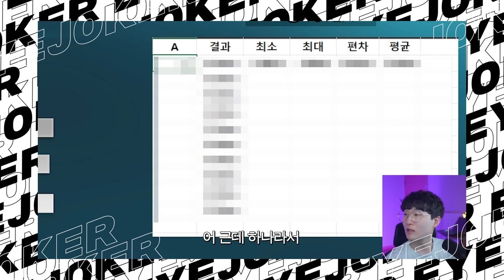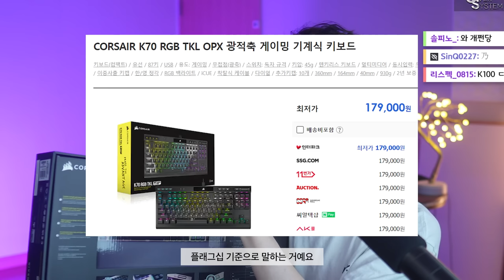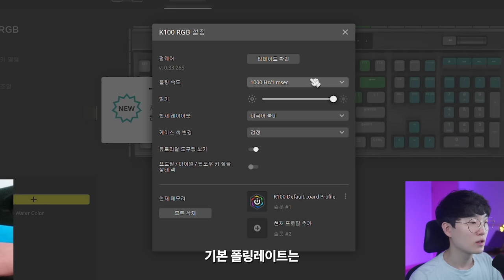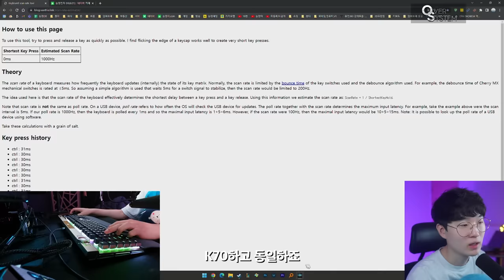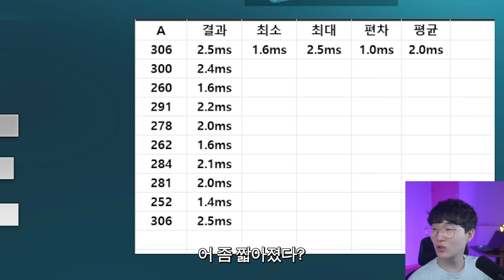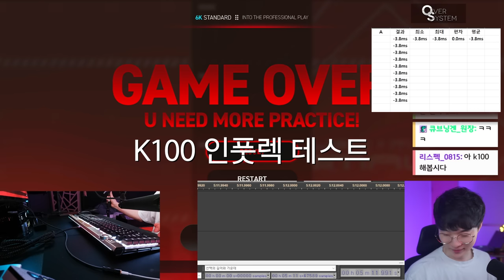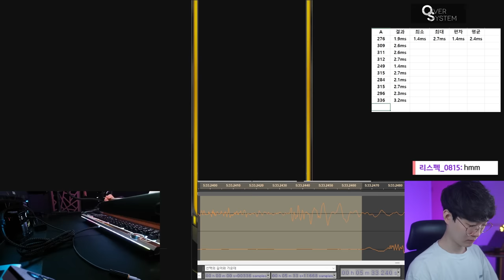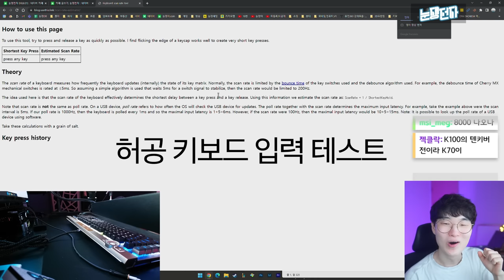카트라이더 프로가 쓰는 대세 키보드 들고왔습니다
▶ 스펙
제품명 : 커세어 K100 OPX 미드나잇골드